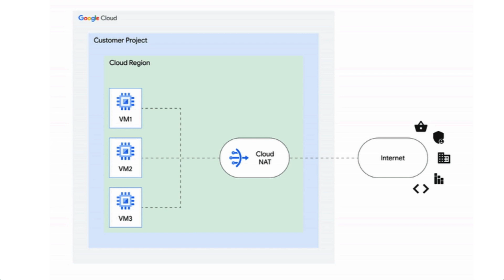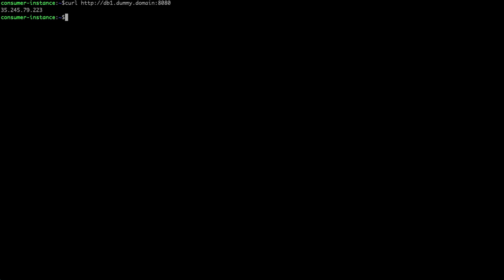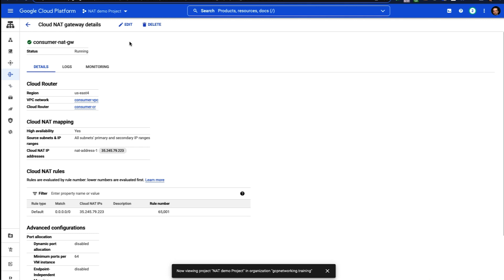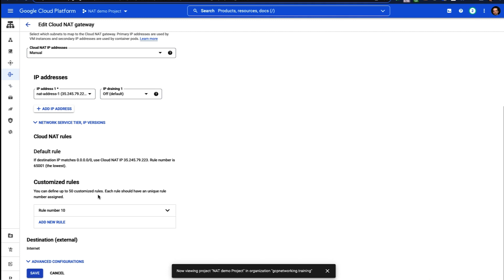Per-destination NAT IPs using Cloud NAT Rules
Cloud NAT (network address translation) lets certain resources without external IP addresses create outbound connections to the internet. The NAT rules feature lets you create access rules that define how Cloud NAT is used to connect to the internet. NAT rules support source NAT based on destination address.